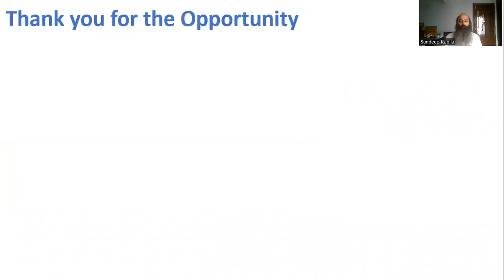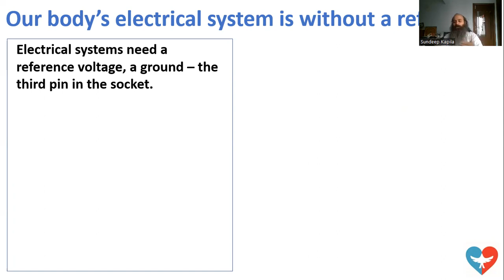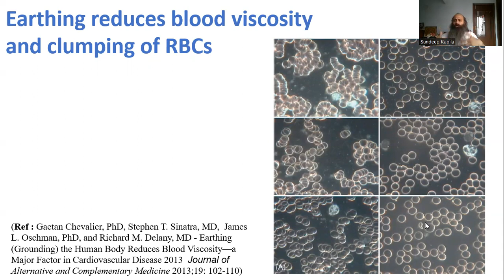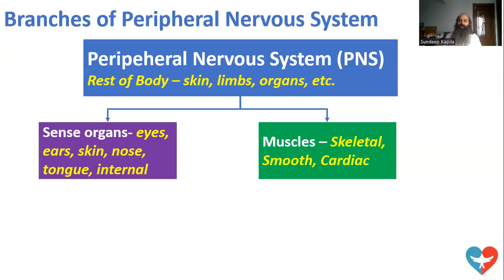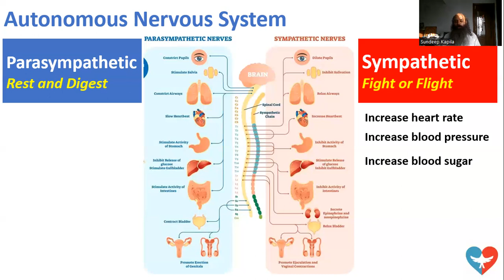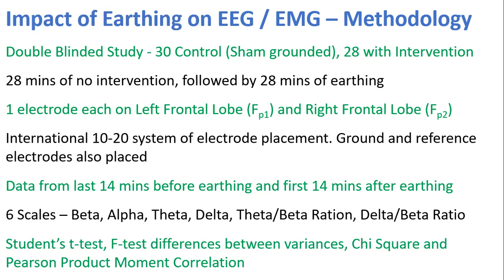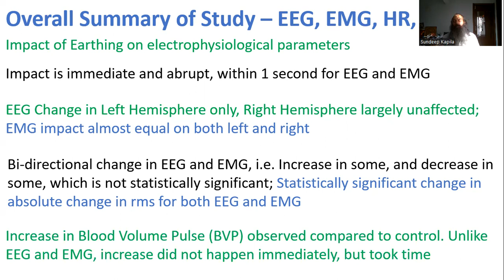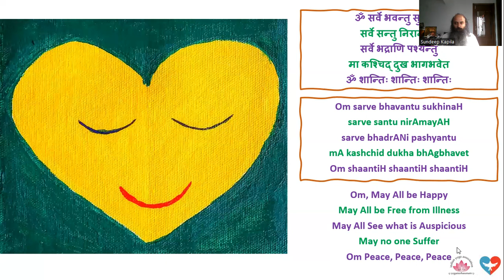Healing with Prithvi - Yog Meets Science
The remarkably simple and powerful tool of Earthing can heal us from a wide range of health conditions – chronic (e.g., diabetes, thyroid, MS), stress-related (e.g., blood pressure), inflammatory (e.g., arthritis) and even acute issues (e.g., pain, injuries, sleep disturbances).

We’ve used this tool extensively at Swasth, and recently conducted a session upon invitation by Indian Yoga Association on the occasion of International Day of Yoga celebrations. In this video, Sundeep masterfully shares this ancient knowledge from a modern, scientific lens, and gives alternate solutions usable in today’s context, when we are unfortunately not in direct contact with Earth (Prithvi).

To learn and practically implement more such insights on Modern Biology applied to Well-being, sign up for our upcoming workshop series: Science & I

Other helpful links:
- Short version of documentary on Earthing
- Highly recommended documentary on Earthing